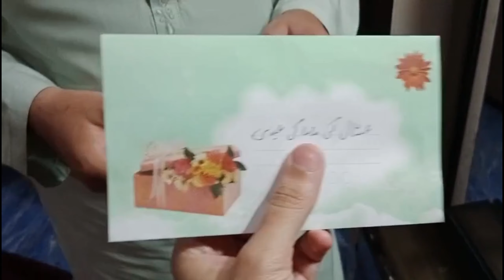Eid Say Pehly Phool Kabotar or Dil Walay Eid Card Ki Kharedari... Kaha Gaye Wo Din | vlog